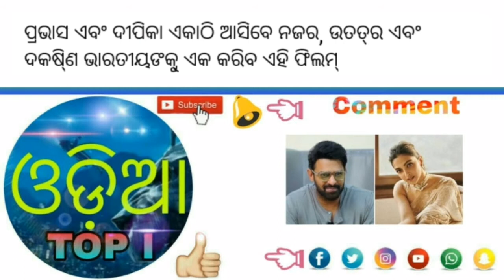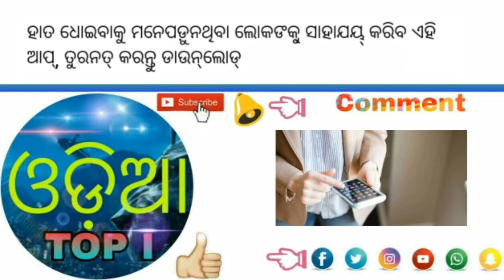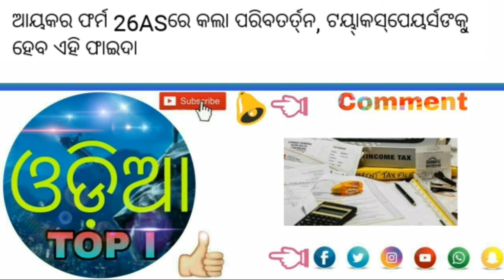.ଲକଡାଉନ୍‌ ଥିବା ୪ ଜିଲ୍ଲାରେ ସକାଳ ୮ରୁ ଦିନ ୨ଟା ଯାଏ ଖୋଲା ରହିବ ବ୍ୟାଙ୍କ/Odia top news